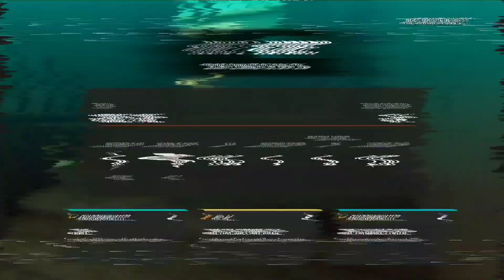Insurgency: Sandstorm - Kill Comp Series 💣💥 Ep. 114 - 116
New Gameplay Uploads Daily 🕶